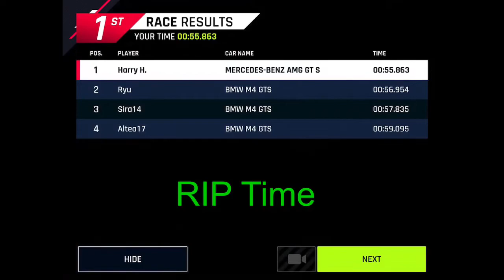Asphalt 9 : Legends - Car Hunt - BMW M4 GTS - Touchdrive guide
Asphalt 9 car hunt guide